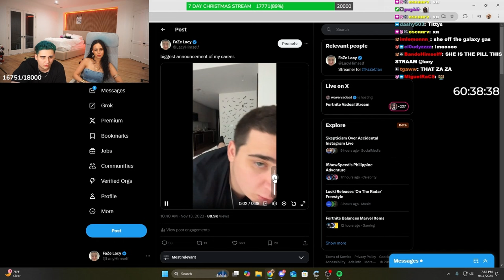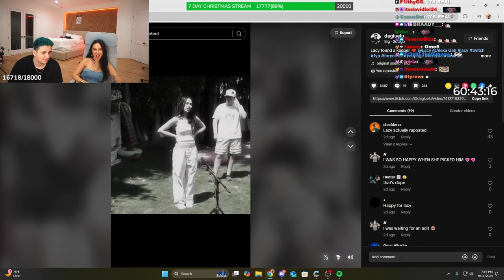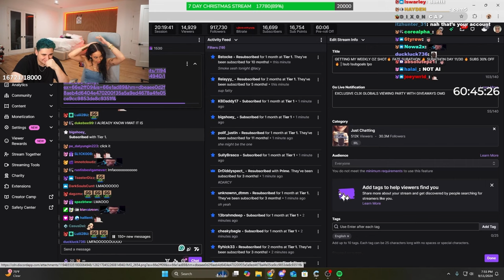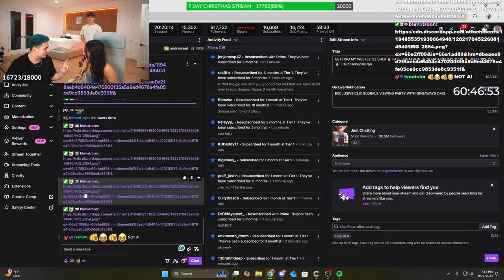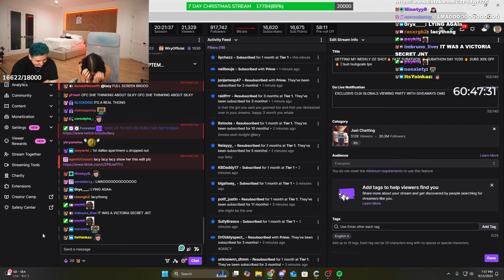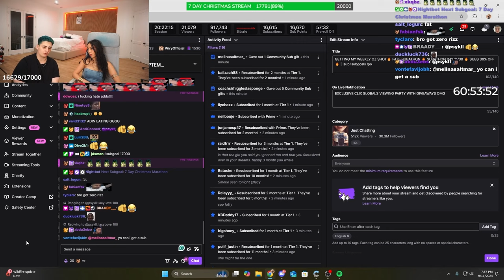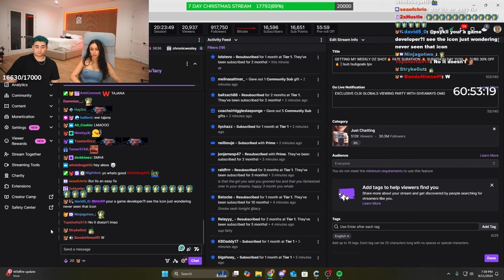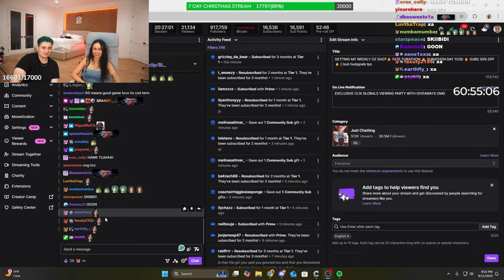My NEWEST Friend..